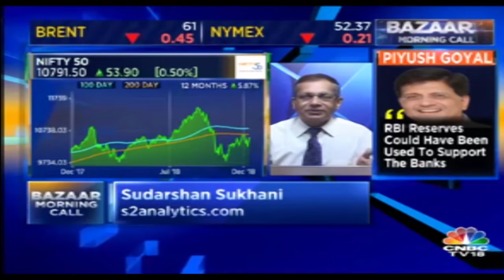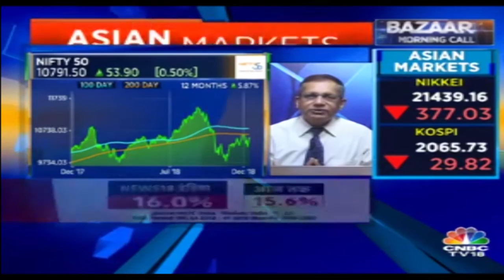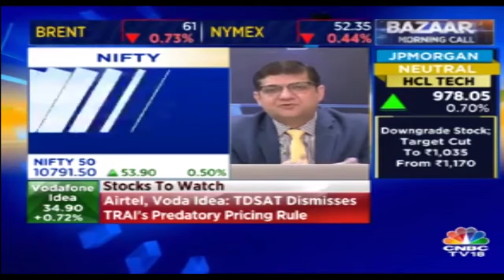Tech Picks With Mitessh Thakkar, Sudarshan Sukhani, And Prakash Gaba | Bazaar Morning Call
What is the top tech picks in the market today? The Experts Sudarshan Sukhani, Mitessh Thakkar, and Prakash Gaba elaborate more on the same.